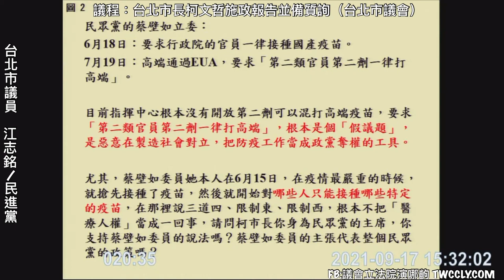民進黨 江志銘 質詢 柯文哲 北市自購疫苗 施政報告 20210917 台北市議會 立法院演哪齣